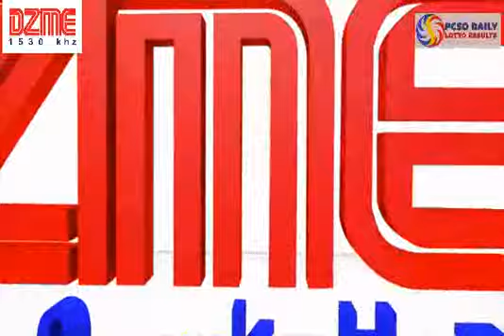Jesus Miracle Hour (April 25, 2017)